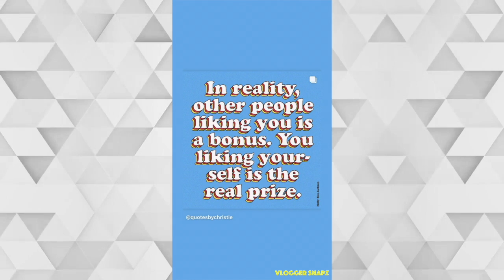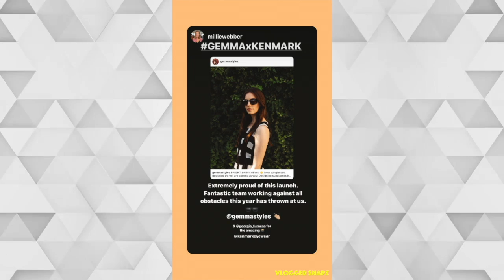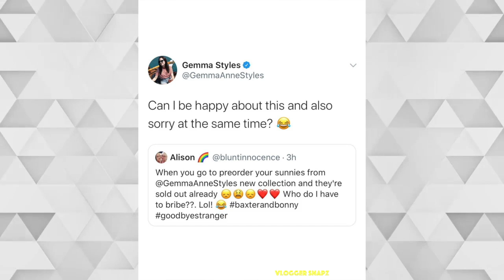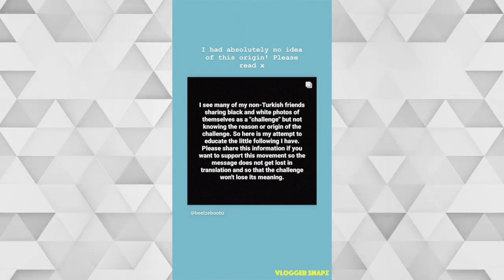A Month with Gemma Styles | July 2020